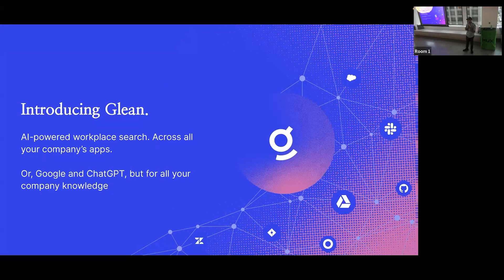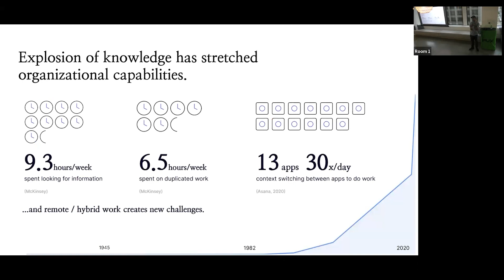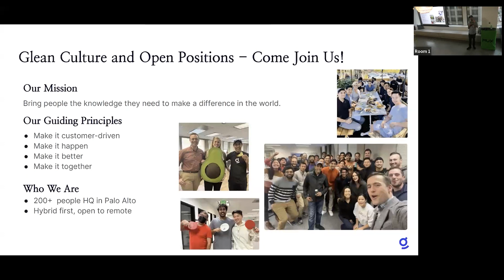Arvind Jain - Glean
What it is: AI powered workplace search

Founder: Arvind Jain

Open roles: engineers: ML, deep learning, LLMs, product eng, backend eng, PMs, designers